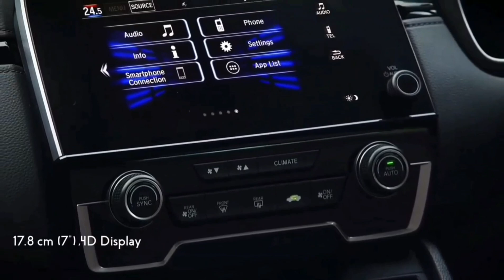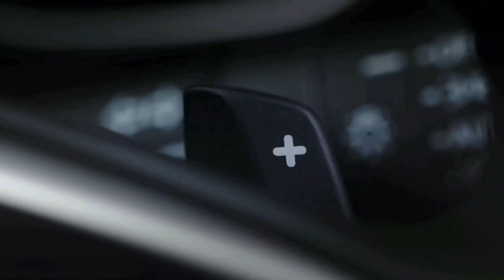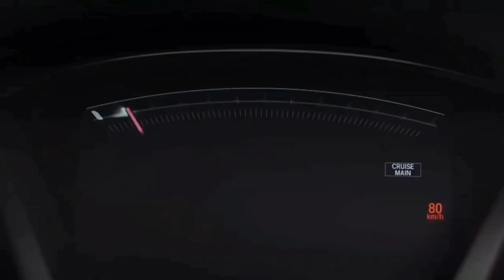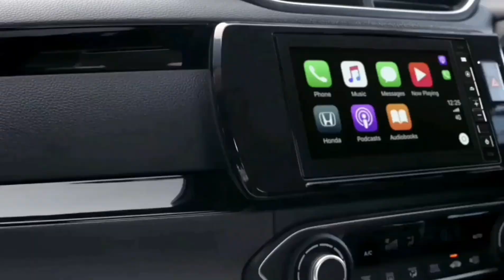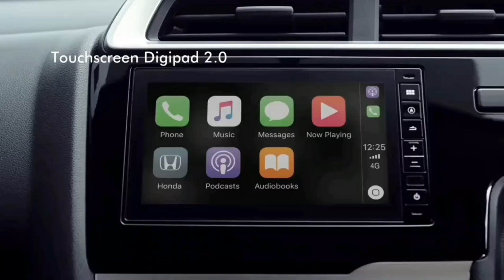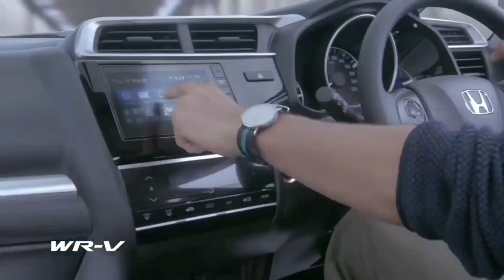HONDA JUNE 2020 DISCOUNT OFFER | HONDA CITY HONDA BEST OFFER | LATEST OFFER DISCOUNT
HONDA JUNE 2020 DISCOUNT OFFER | HONDA CITY HONDA BEST OFFER | LATEST OFFER DISCOUNT                   दोस्तों ये  हिंदी चैनल subscribe करें ओर वीडियो को LIKE ओर  शेयर करें ये information video और देखें लेटेस्ट news, offers, events, launch or रहें लेटेस्ट टेक्नोलॉजी से update or daily dekhen latest video namaskar